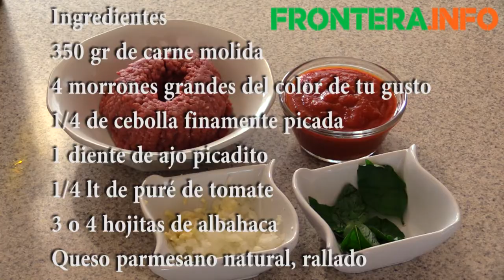Cocinando morrones rellenos con Sandra Chávez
Sandra Chávez de Villalvazo es ama de casa y aficionada a la cocina y en esta ocasión compartió para Frontera.info su receta para preparar pimientos morrones rellenos de carne.